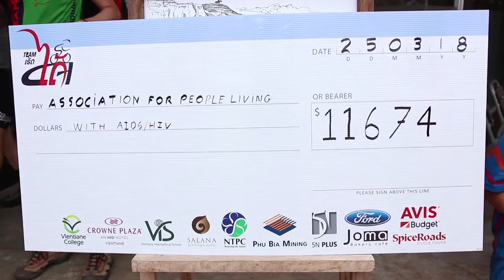TeamDai bike for HIV ຂີລົດຖີບເພືອລະດົມທືນຊວຍຜູ້ຕິດເຊື້ອພະຍາດເອດ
ຂອບໃຈ ຫລາຍ ມາຍັງ ທີມໄດ Team Dai Lao and Malima TV and all for support teamdai through People living with HIV, team dai is volunteer team who love bikes in Laos , they have a good activities every year. APL+ thanks for fund rising and patient